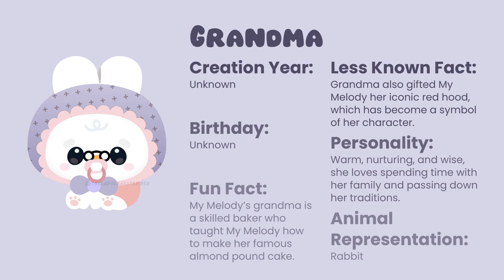Fun Facts About Sanrio: My Melody & Friends! 🎀 | Part 4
In Part 4 of our fun facts series, we’re diving into the heartwarming world of My Melody and her beloved friends and family! Join us as we explore sweet, wholesome, and lesser-known details about these adorable characters:

My Melody 🐰: Learn about the kind-hearted rabbit who loves baking and treasures her iconic red hood.
My Sweet Piano 🐑: Discover the gentle sheep who’s My Melody’s best friend and loves peaceful, crafty hobbies.
Littleforestfellow (Melo) 🐰: Meet My Melody’s playful and curious younger cousin who brings joy to every adventure.
Grandma & Grandpa 🎀: Find out more about My Melody’s loving grandparents, who taught her baking and woodcrafting traditions.
Rhythm 🐰: Get to know My Melody’s energetic younger brother who brightens up the world with his musical talents.
This video is packed with delightful insights and fun facts that will deepen your love for these charming characters. Whether you're a long-time Sanrio fan or just getting to know them, you’ll enjoy every moment of this video!